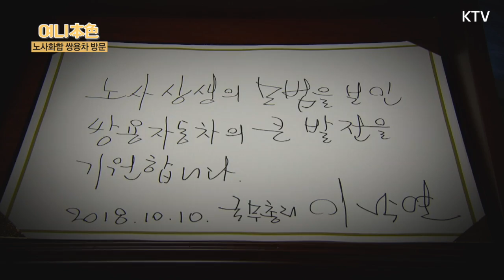이낙연 총리, 요즘 대세 소형 SUV에 푹 빠졌다?! 극적인 노사합의 후 확 달라진 쌍용차 조립공장 방문 현장!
이낙연 국무총리는 10일 경기 평택시에 위치한 쌍용차 본사 공장을 찾아, 경영진과 근로자를 격려했습니다. 오랜 노사갈등을 겪던 쌍용차는 지난 9월 13일, 해고 근로자 119명을 전원 복직시키기로 합의하면서 노사화합의 좋은 사례를 보여준 바 있는데요. 복직 근로자와의 만남부터 소형 SUV 차량 시승까지, 내내 입가에서 웃음이 떠나지 않았던 이총리의 흐뭇한 쌍용차 방문기! 영상을 통해 확인하세요.